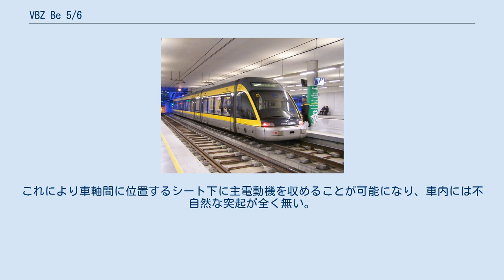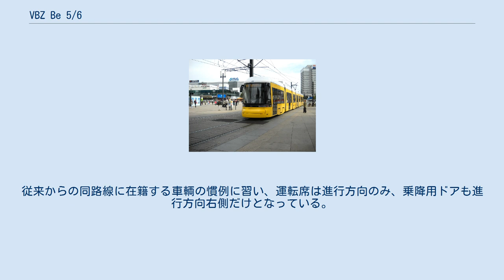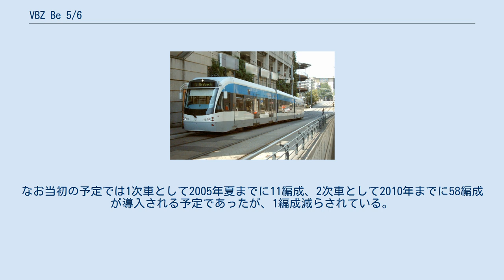VBZ Be 5/6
VBZ Be 5/6 は VBZ（チューリッヒ市交通局）が導入した低床路面電車で、ボンバルディア・トランスポーテーションとアルストムによって製造されている。
VBZの既存インフラに適合する低床車が無かったため、独自の低床路面電車を開発・導入することになった。
「コブラ (COBRA) 」の愛称がある。
 VBZでは1990年代始めより登場した100%低床の路面電車に関心を寄せていたが、メーターゲージ用の100%低床車は選択肢が狭く、コンビーノなどのレディメイド車両ではVBZの求める条件に合う車両は無かった。
このため独自規格の低床路面電車を設計・導入することを1996年に決定し、2000年より製造を開始、翌年より営業運転を開始するに至った。
既存のプラットホーム長(37m)を最大限に生かす設計の結果、5車体連接のコンビーノより15%輸送力が高いとしている。
製造はボンバルディアのプラッテルン（Pratteln）工場で行われ、チューリッヒまではトレーラーで陸送された。
 コンビーノやシティランナーなどと同様、フローティング車体をはさんだ5車体連接車で、左右独立車輪を使用している。
最大の特徴は軸距を大きくとり、台車間にボックスシート2区画が入る設計としたことである。
これにより車軸間に位置するシート下に主電動機を収めることが可能になり、車内には不自然な突起が全く無い。
3車体目は右側軸間にドアが位置するため、モーターは左側のみに装備し、左側の車輪を駆動している。
シートは全てクロスシートで、台車上はボックスシート、他は全て進行方向に固定されている。
2車体目には車椅子・ベビーカー用のスペースがある。
従来からの同路線に在籍する車輌の慣例に習い、運転席は進行方向のみ、乗降用ドアも進行方向右側だけとなっている。
 2001年10月より6編成が営業運転に入り、1年間営業運転を行いながら問題点の同定・解決を行った。
2002年4月にはギアボックスに亀裂が発見され、一端は全車が定期運用から外れたが、メーカーで改良を行い2002年8月より運用に復帰している。
量産可能な信頼性が得られたとして、2003年9月には本格投入が決定され、2005年半ばより2010年にかけて68編成の投入が予定されている。
なお当初の予定では1次車として2005年夏までに11編成、2次車として2010年までに58編成が導入される予定であったが、1編成減らされている。